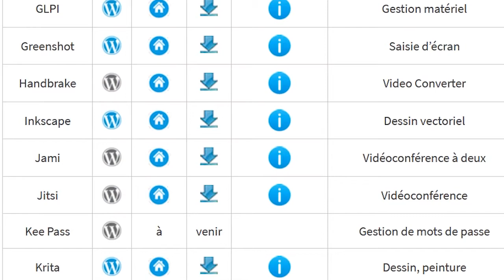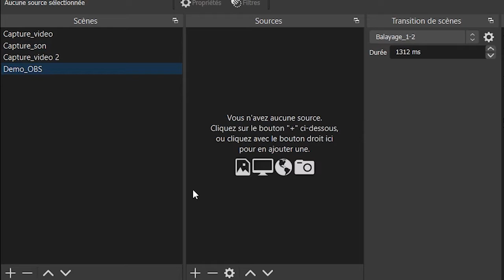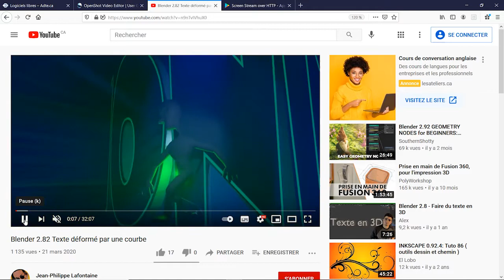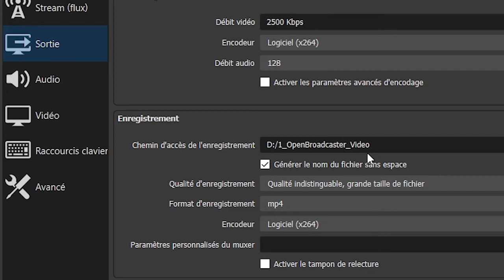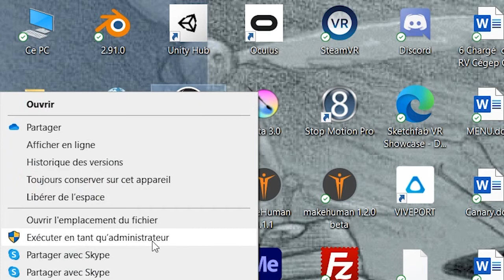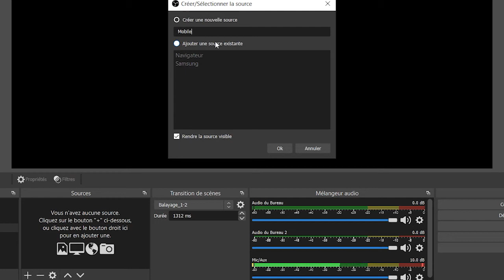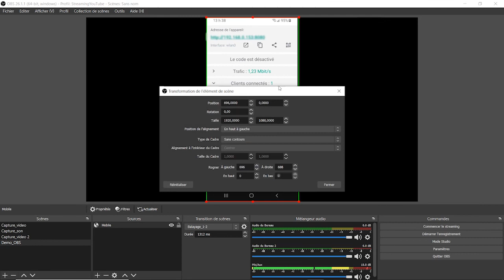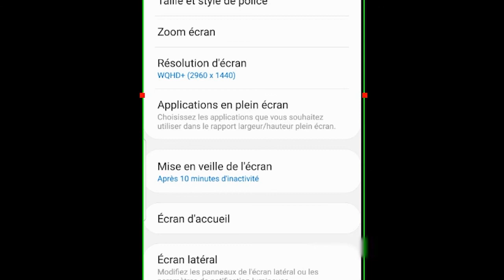OBS Studio : Capture de votre écran mobile & +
Pour ceux qui font leur 1er pas avec OBS, j’ai réalisé ce tuto qui est une initiation